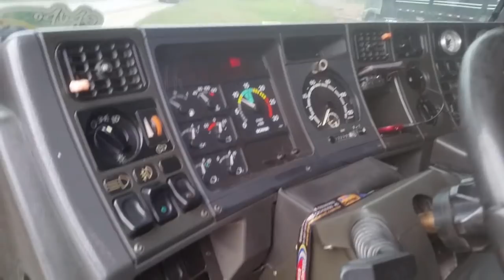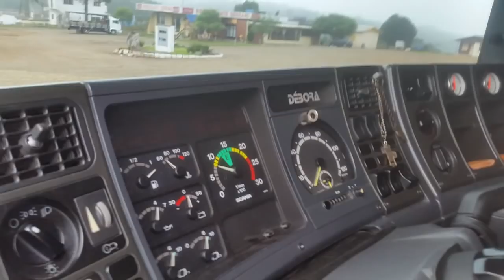"OS DÉBORA" procedimento resgatado